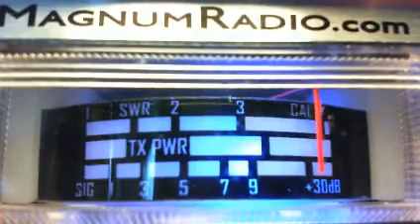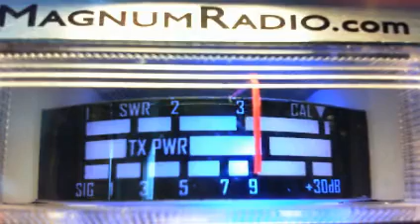1020AM Radio Man, Alabama Skip Shooter, 359, #1, 921, 296, Sky Hawk, 65, Star Blazer, Gun Slinger